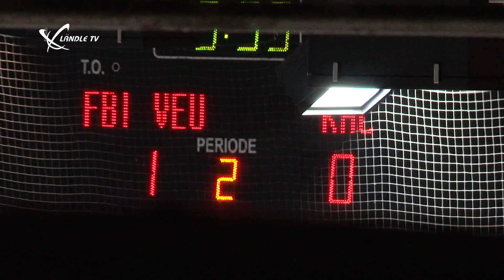VEU Feldkirch vs. EC KAC II - Highlights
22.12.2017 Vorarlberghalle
Alps Hockey League: VEU Feldkirch vs. EC KAC II
Bericht: Johannes Tschohl und Martin Engel (Kamera)